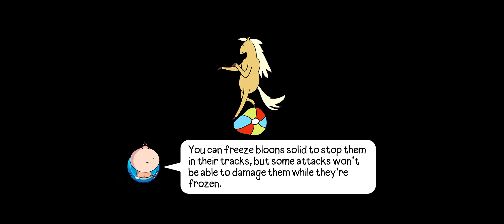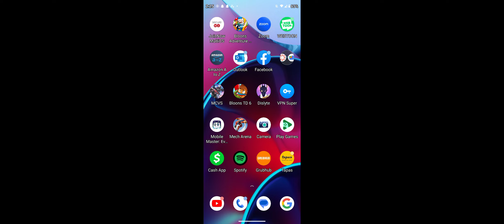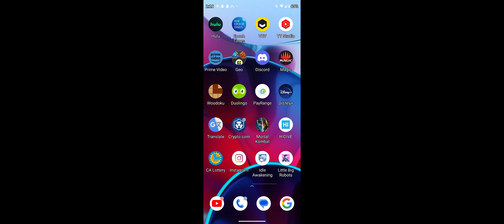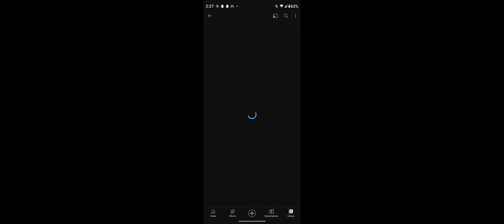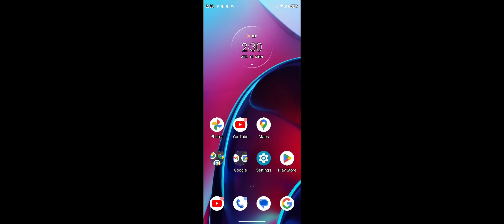Adventure Time TD| Spring Event Legendary Opening! Channel 1st Goal of 50 Subs. Thank you all.